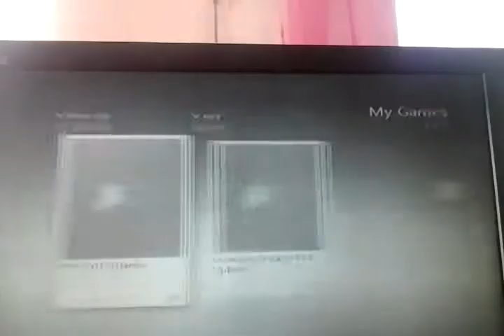Pes 15 1.rész